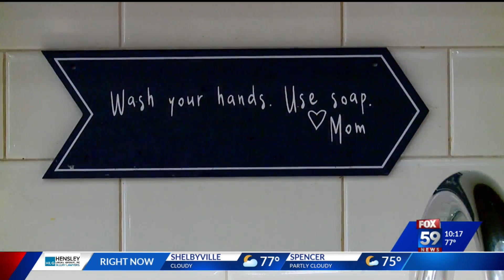Domestic violence shelter asking for community's help as supplies run low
Organizers with Sheltering Wings said they usually run low on every day items and basic necessities around this time of year.